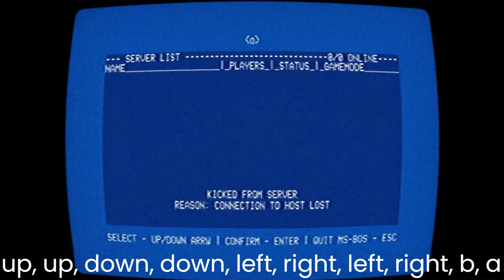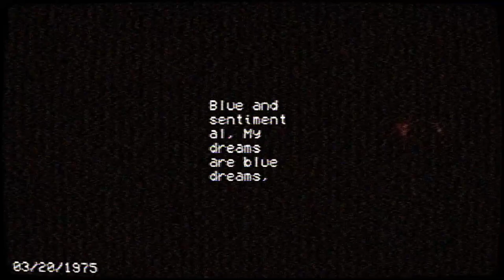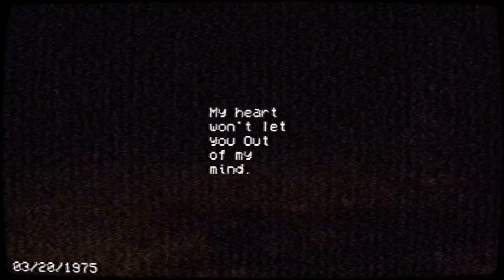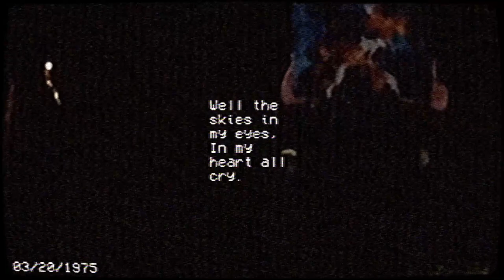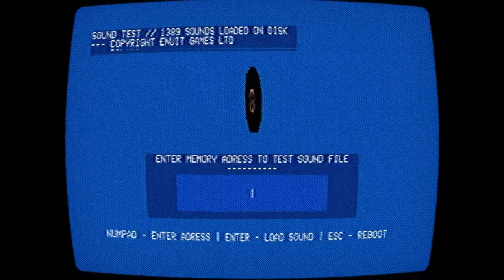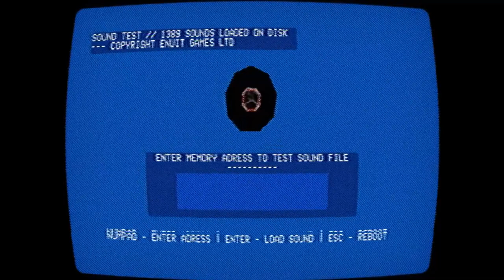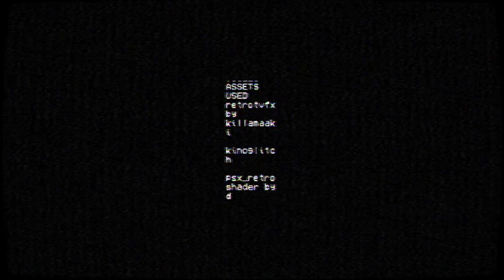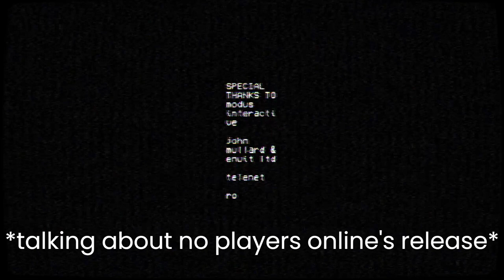The Game With Literally No Players Online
yes

EYE Download: (Another way to get the game is to email the supposed 'dev' of the game at and you'll get an automated response linking to this game)